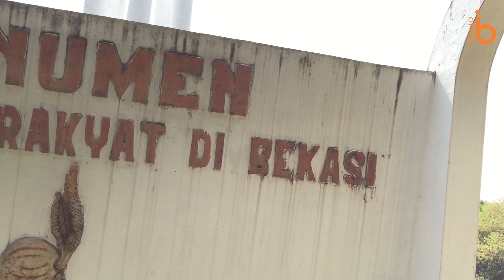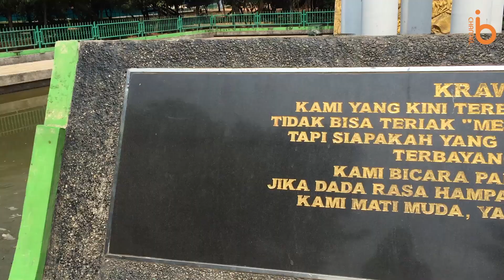Tau Gak Lokasi Tugu Karawang Bekasi? | Pengen Tau Aja Info Bekasi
Kita tanya, bekasitizen menjawap. Banyak yang tau apa kaga ya Tugu Karawang Bekasi?